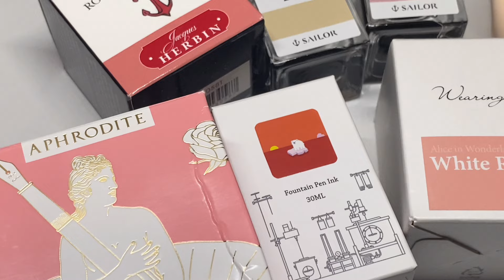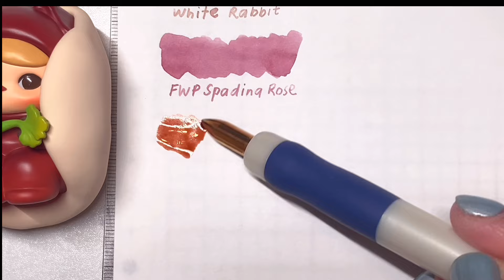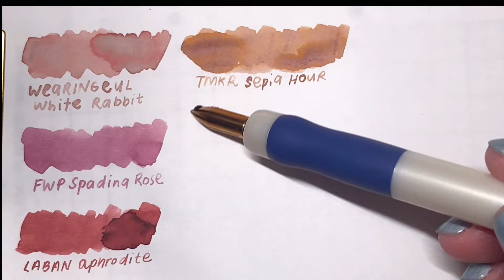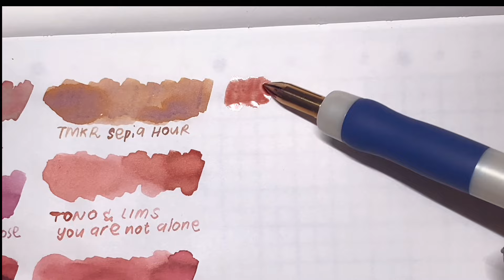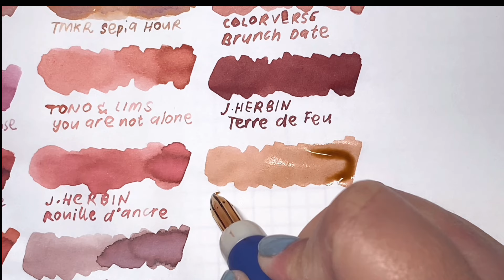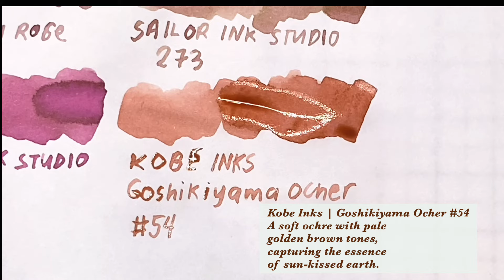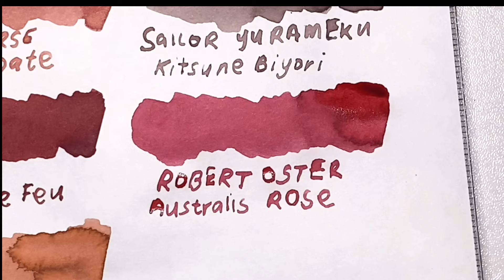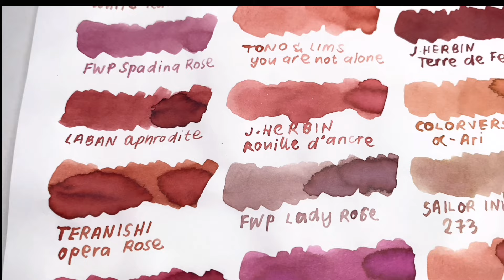Swatching 20 Dusky Pink / Brown Pink Fountain Pen Inks | Kakimori Brass Nib | Sakae Tomoe River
For this video, I will be swatching 20 dusky pink fountain pen inks. This collection features soft, natural shades that reflect the essence of vintage palettes, resembling delicate hues of pink, brown, ochre, and sepia.

Among these inks, you'll discover specific tones like rusty rose and sepia, enhanced by their muted and dusty undertones.

With a cohesive theme centered around warmth and softness, these inks range from gentle rose and pink shades to rich burgundy and earthy sepias.

Together, they create a vintage, romantic, and nostalgic aesthetic, merging floral-inspired colors with grounded, natural tones. Perfect for adding a touch of elegance and character to your writing, this collection invites you to explore the beauty of muted pink tones.

My Favorite Stationery Supplies  💌✍️🖋️✨

Midori MD Notebook - Plain - A5 - For Ink Swatches / Journaling Dump

Pilot Custom 74 Fountain Pen (mine is Black, the one on the link is Teal)

My Favorite Inks